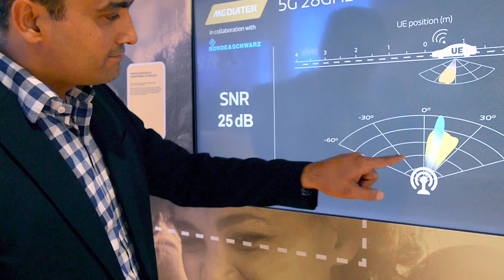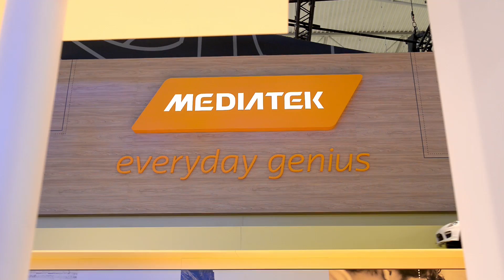MediaTek MWC 2017: 5G Hierarchical Beamforming Innovation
At MWC 2017, MediaTek demonstrated its hierarchical beamforming technology at 28GHz (mmWave). This is an essential technology for the upcoming 5G era.